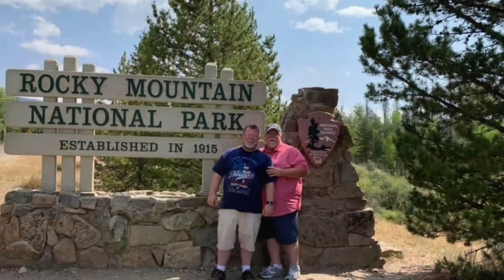Our Farewell to Colorado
As our time in Colorado comes to an end, and we look forward to our new Florida Adventure, thought we’d share some photos of us through the years we have been in Colorado! Vacationing and living here! Enjoy!